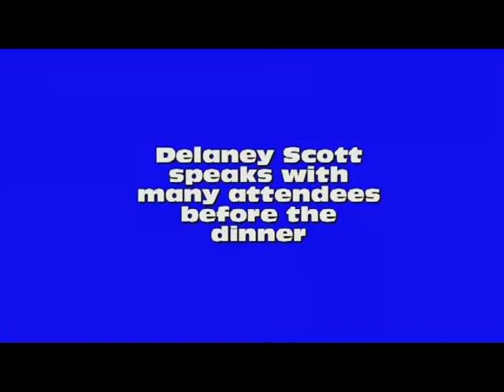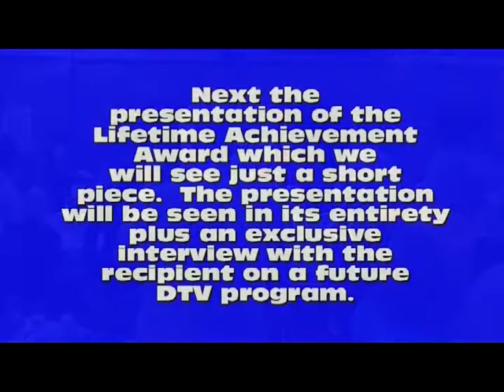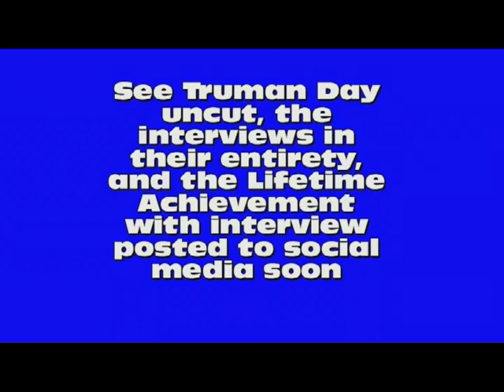DTV 9/22/17- Truman Day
Enjoy highlights from Truman Day 2017.